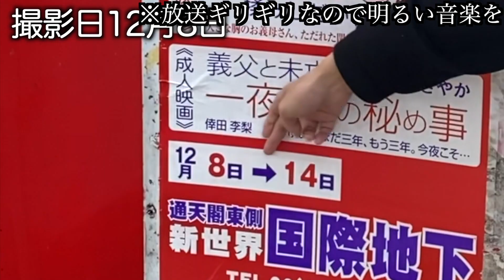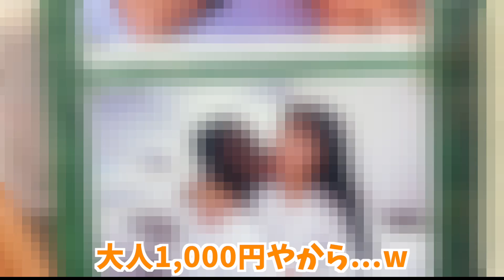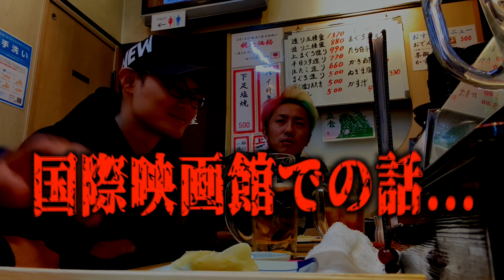ゲ●が出没する映画館に調査しに行ってみた結果www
ー動画本文ー

色々な企画に積極的にチャレンジする動画をこれからも作っていきます！

TwitterやInstagramでしか見れない2人を公開中…！

破天荒で実は真面目なリーダー 『きむ』
・きむのInstagram

食いしん坊で悪賢いカメラマン『はらちゃん』
・はらちゃんのInstagram

TikTokで日々オカンにドッキリ仕掛けてます。
24時間チャレンジの風景もライブしてます！